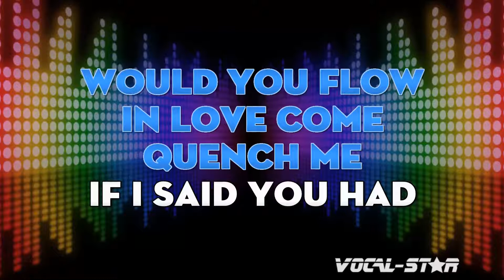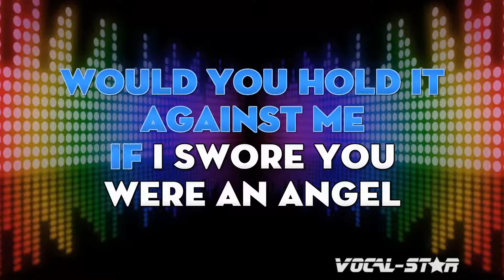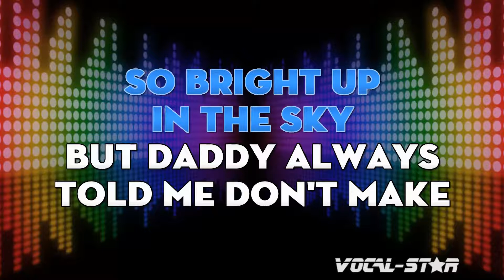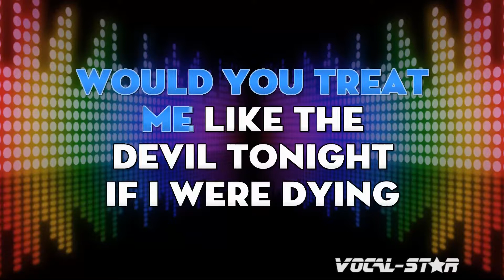Dr Hook - If I Said You Had A Beautiful Body | With Lyrics HD Vocal-Star Karaoke 4K